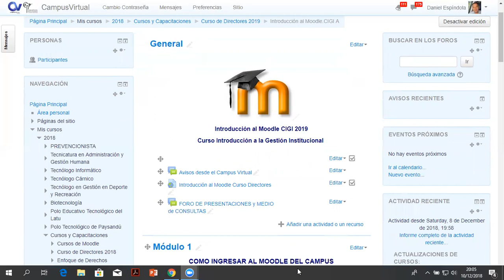PRESENTACIÓN CIGI 2019 D. ESPÍNDOLA - Campus Virtual